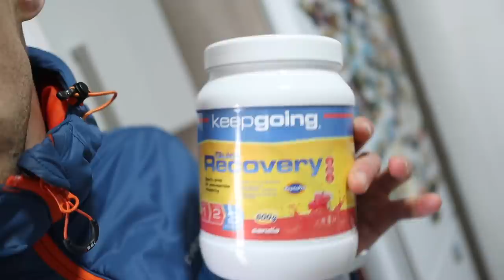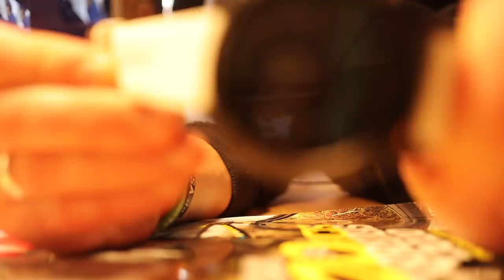ESCUCHAR A TU CUERPO O REVIENTAS! 😱🙈| Javier Ordieres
Mis auriculares para editar
Soporte del Garmin y GoPro manillar
Soporte GoPro sillín

SUPLEMENTACIÓN